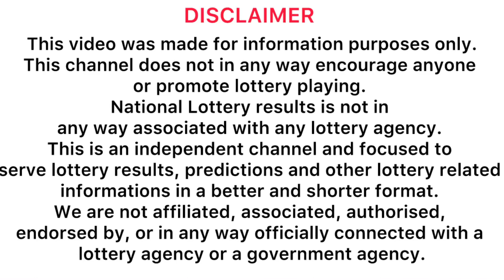Shanida 4682 2024.07.27 Today Lottery Result shanida #4682